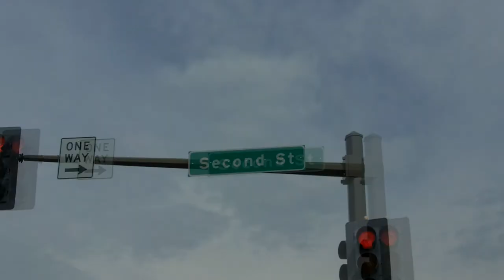Old Central 10:00a.m.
The clock tower of old Duluth Central High School.
For information about the upcoming (Oct 26 & 27, 2012)